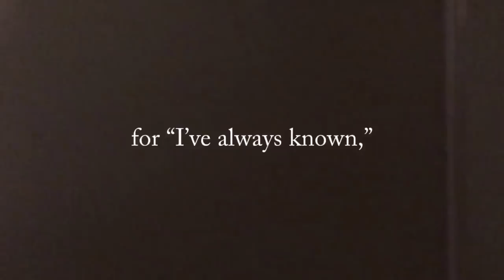Highs and Lows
“For the highs and lows
and moments between,
mountains and valleys
and rivers and streams,
for where you are now
and where you will go,
for “I’ve always known,”
and “I told you so,"
for “nothing is happening,”
and “all has gone wrong,”
it is here on the journey
you will learn to be strong,
you will get where you’re going,
landing where you belong.”
-Morgan Harper Nichols

Filmed with the iPhone X by Morgan Harper Nichols